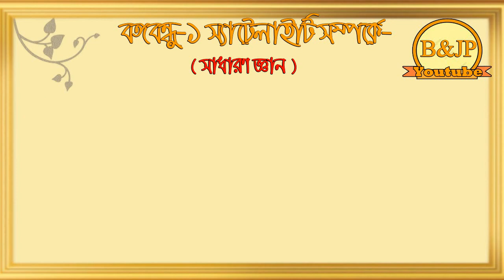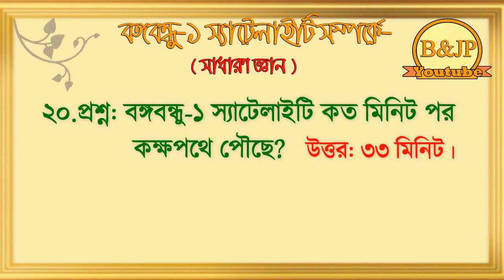বঙ্গবন্ধু-১ স্যাটেলাইট সম্পর্কে সাধারণ জ্ঞান ।Bangabandhu-1 satellite। একনজরে বঙ্গবন্ধু স্যাটেলাইট।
আমি এখানে আলোচনা করেছি-  বঙ্গবন্ধু-১ স্যাটেলাইট সম্পর্কে গুরুত্বপূর্ণ  ২৫ টি প্রশ্ন ও উত্তর নিয়ে।যে প্রশ্ন গুলো বিভিন্ন প্রতিযোগিতামূলক পরিক্ষায় সাধারণ জ্ঞাণে বারবার এসে থাকে।আশা করি ভিডিওটা আপনাদের অনেক উপকারে আসবে।আমাদের ভিডিও গুলো ভালো লাগলে একটা লাইক দিন এবং  এই ভিডিওর মাধ্যমে আমাদের চ্যানেলে নতুন এসে থাকলে সাবস্কাইব করে আমাদের ভিডিও তৈরি করতে উৎসাহিত করুন [ধন্যবাদ]।
I have discussed here - 25 important questions and answers about of Bangabandhu-1 Satellite. The questions that come up again and again in various competitive exams in general knowledge. I hope the video will be very useful to you.

           একনজরে সাধারণ জ্ঞান সমূহ-